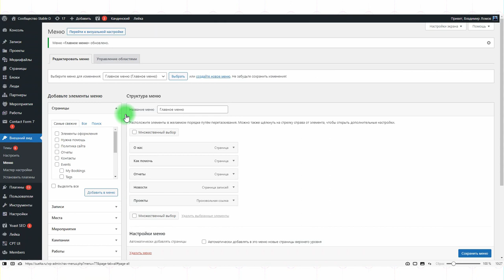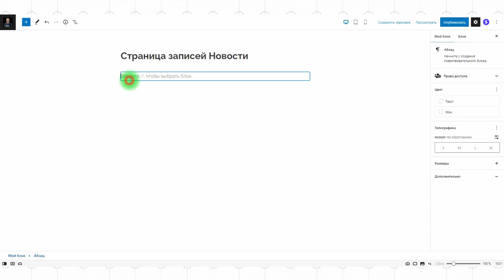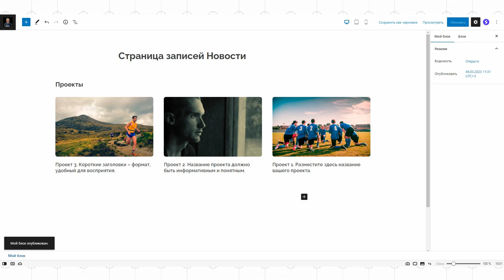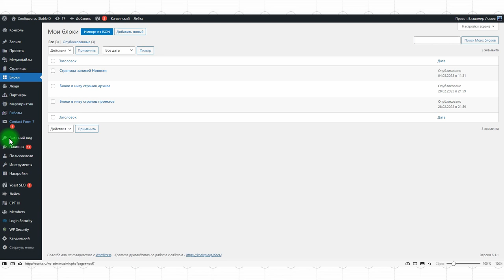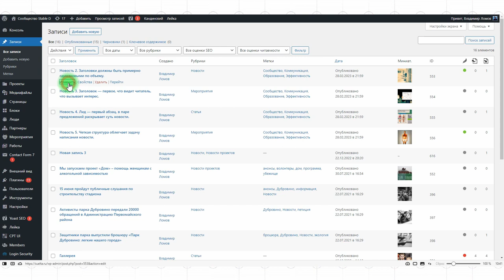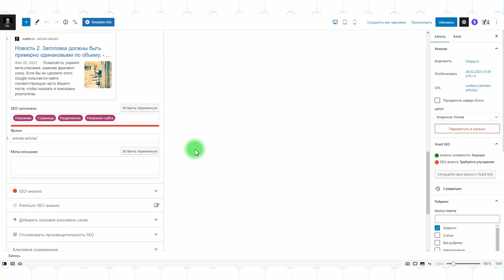Кандинский 2.0 #9: редактирование постоянных блоков в низу страниц. Добавление Google Analytics